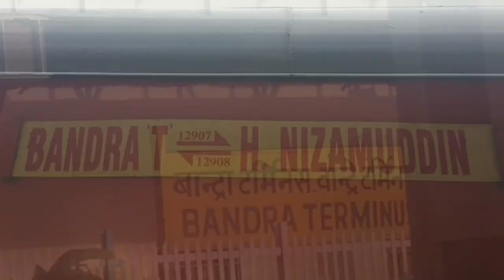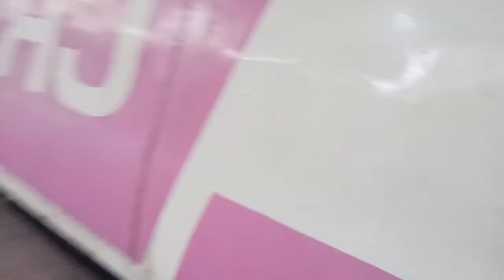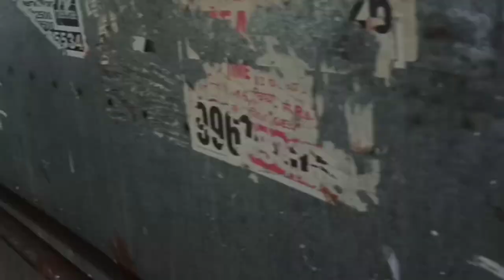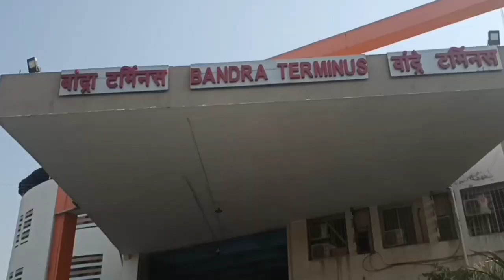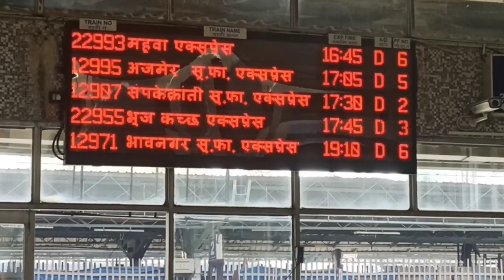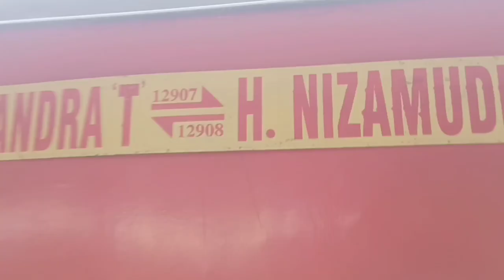Mumbai to Delhi vlog mumbai delhi first time visit Delhi